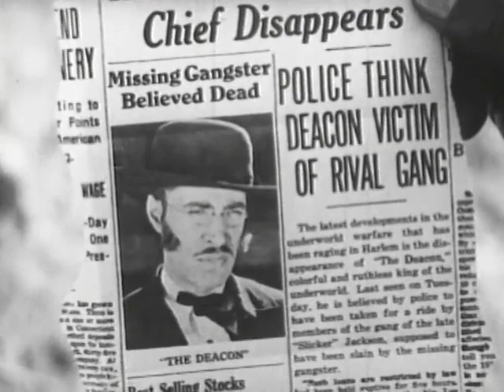TWO-GUN MAN FROM HARLEM - Herb Jeffries - Full Western Movie [English]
COWBOY TV™ recommends (click and watch!)

A cowboy is wrongfully accused of murder. He winds up in Harlem, where he assumes the identity of a preacher-turned-gangster who looks like him. He infiltrates the gang to catch the men who framed him.

Director: Richard C. Kahn
Writers: Richard C. Kahn, Fred Myton
Stars: Herb Jeffries, Marguerite Whitten, Clarence Brooks